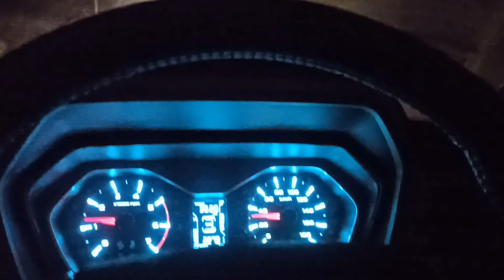Mosi Ke Chore Ka 1st B'day Celebration